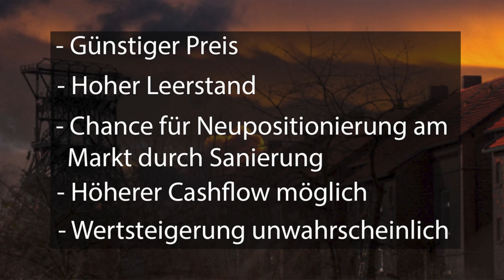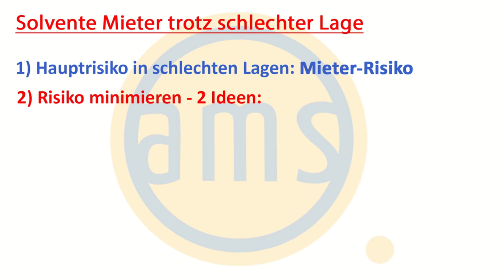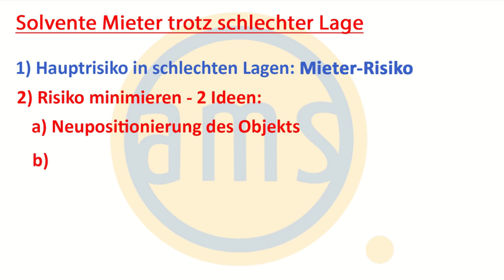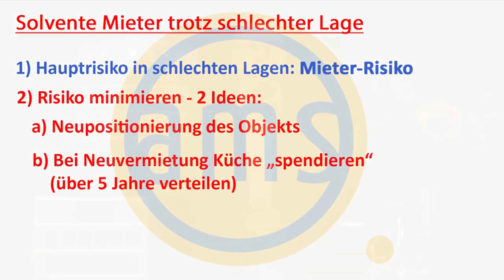Hoher stabiler Cashflow an schwierigen Standorten sichern! 2 Tipps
In diesem Video gebe ich einen konkreten Tipp, wie du auch in schlechten Lagen zuverlässige Mieter findest und hohe Kosten sparst, die für Räumungen, Sanierungen wegen ´Messi-Mietern´ oder Mietnomaden usw. anfallen.  Denn in solchen ´D-Lagen´ bekommst du zwar eine erheblich höhere Mietrendite, einen höheren Cashflow. Aber die Risiken sind auch höher. Genau darüber sprechen wir und auch über eine Idee, das Risiko von Mietausfällen erheblich zu reduzieren. Es lohnt sich also in jedem Fall dran zu bleiben, auch wenn bei dir aktuell keine Vermietung in einer solchen Lage ansteht, denn die Idee kannst du auch bei Bestandsmietern umsetzen. Und als Immobilien-Investor kommst du mit hoher Wahrscheinlichkeit irgendwann mal in eine Situation, in der du diesen Tipp gewinnbringend anwenden kannst.

Als Beispiel zeigen wir eine Immobilie im Ruhrgebiet, ein Objekt in wirklich schlechter Mikrolage, das wir uns vor einiger Zeit angeschaut haben – eine absolute ´D-Lage´. Aber warum haben wir uns das Objekt überhaupt angeschaut, wenn uns klar war, dass es sich um eine schlechte Lage handelt? Die Gründe waren, dass der Preis dementsprechend günstig war und das Objekt durch Sanierung und Neuvermietung neu am Markt positioniert werden könnte. Am Ende eines solchen Prozesses kann eine interessante Rendite, ein hoher Cashflow, dabei herauskommen. Dafür ist die Beleihung schwieriger und eine Wertsteigerung nicht zu erwarten. Mit solch einem Objekt würden wir eine andere Strategie verfolgen als mit unseren aktuellen Immobilien.
Über die verschiedenen Arten von Immobilien und Strategien haben wir schon einige Videos gemacht. Wenn dich das interessiert: im Abspann haben wir dazu ein Video verlinkt.

Hohe Rendite, hoher Cashflow - das hört sich doch super an. Aber wenn die Rendite höher ist, ist auch das Risiko höher.  U.a. das Risiko von Mietausfällen und Kosten für Räumungsklagen und Sanierungen der Wohnungen, aber auch hinsichtlich von Bewertungen und Beleihungen durch Banken.
Wie kannst du nun dafür sorgen, dass du bei einem solchen Objekt einerseits einen hohen Cashflow bekommst, aber andererseits die Risiken so weit wie möglich minimierst und dafür sorgst, dass du einen zuverlässigen Mieter bekommst?
Im Video gebe ich 2 Ideen dazu, darunter einen brandheißen Tipp, den ich vorher so konkret in der Ausgestaltung auch noch nicht gehört hatte.

Und ich berichte wie immer mit Bildern und Berichten aus unserer Praxis, damit du bei deinem Vermögensaufbau mit Immobilien von unseren Erfahrungen profitieren kannst. Prüfe auf jeden Fall, ob es bei deinem vorhandenen Immobilienportfolie passt, dass du mit dem Kauf eines Objekts in schlechter Lage deine Vermögensbildung und deine monatlichen passiven Einkünfte massiv beschleunigst. Es lohnt sich für dich auf jeden Fall, bis zum Ende dran zu bleiben.

►►Wir freuen uns über ein LIKE von Dir, wenn Dir das Video mit den Illustrationen gefallen hat. Leite dieses  Video auch gern an Freunde und Bekannte weiter.

►►Wenn dich Beiträge zu Themen rund um ´Immobilien´ und ´Finanzen´ interessieren, dann ABBONIERE gern unseren Kanal und aktiviere unbedingt die GLOCKE.

►►Wenn du bezüglich deines nächsten Wohnungskaufs beraten werden möchtest, dann nimm gern Kontakt mit uns über unser Kontaktformular

►► Hast du noch weitere Tipps, wie man bei einem Objekt in schlechter Lage dafür sorgt, dass die Miete zuverlässig gezahlt wird, dann schreib es gern in die Kommentare.